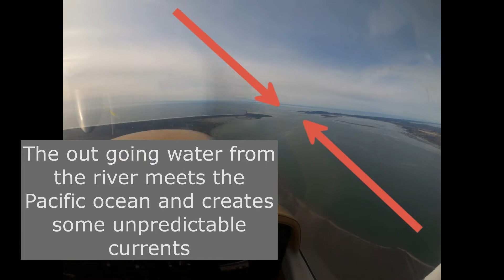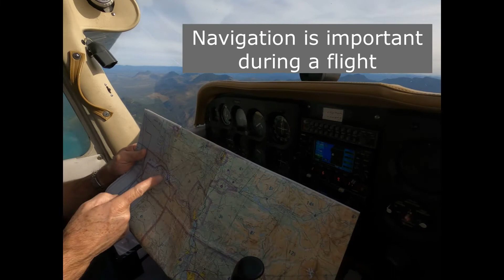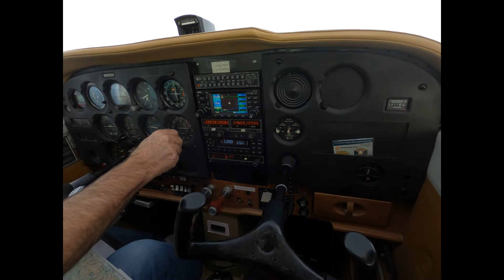Flight over Colombia River Oregon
Come fly with David and I from Portland Oregon, along the Columbia River up to Astoria.
We go South down to Seaside, where we se our motorhome from the air. Then down to Tillamook and back over the mountains to Portland.
This is an amazing video. Don't miss it ! Watch it, enjoy it and share it afterwards on your facebook page.
Enjoy / Sixwheelsdown.